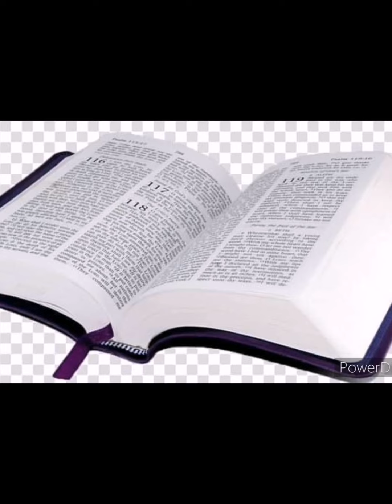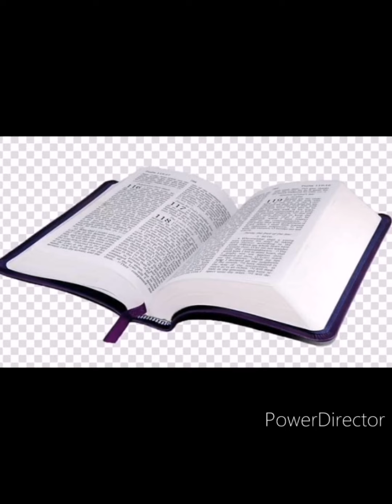What is Legalism? | PBBTS Students Report | New Testament Survey